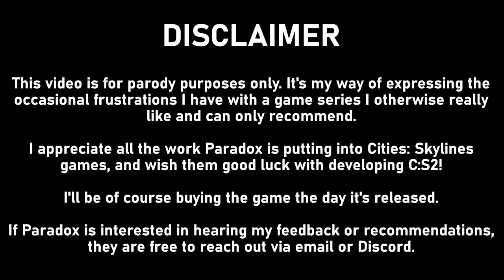Cities Skylines II - Honest Announcement Trailer